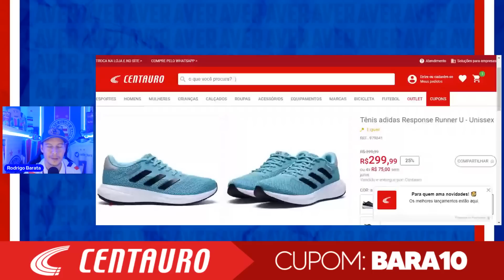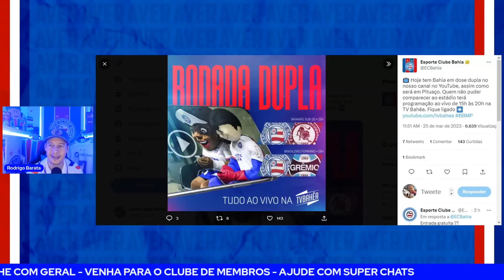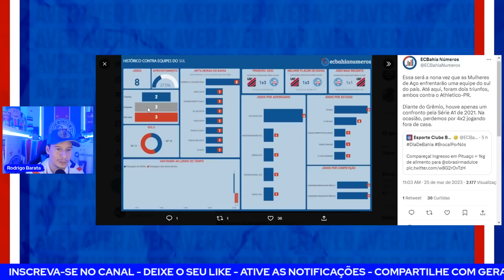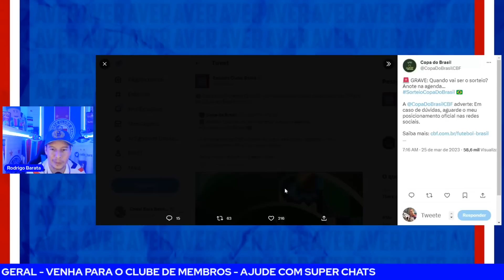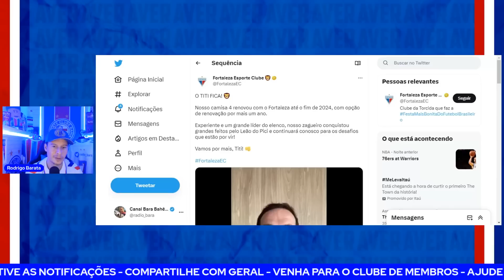🚨URGENTE: SITUAÇÃO DEFINIDA ENTRE TITI E FORTALEZA! 🔥SORTEIO DA COPA DO BRASIL! ✅ SUB20 E MULHERES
TÊNIS ADIDAS RUNNER! De R$399,99 por R$269,99!